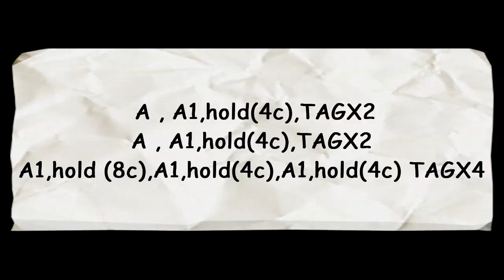Sweet Arizona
Paqui Monroy - G i P
Renegade - Music & dance - Mataró - Catalonia - EU
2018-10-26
Sweet Arizona - East Love
Single 02-2017
32 counts (A) A1 = 30 counts .the same part A without the last heel combination.
TAG (8c)
Sequence = A, A1, hold(4c), TAGX2, A, A1, hold, TAGX2, A1(hold8c), A1, A1, TAGX3
Coreographed by Teo Lattanzio